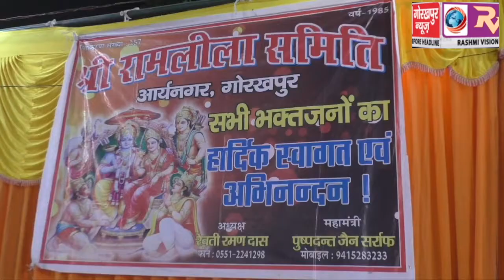मानसरोवर मैदान में आयोजित रामलीला में एडीएम सिटी,एसपी सिटी सहित अन्य अधिकारियों और पदाधिकारियों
मानसरोवर मैदान में आयोजित रामलीला में एडीएम सिटी,एसपी सिटी सहित अन्य अधिकारियों और पदाधिकारियों ने उतारी राम दरबार की आरती, श्री राम के चित्रकूट चित्रण से भाव विभोर हो उठे दर्शक